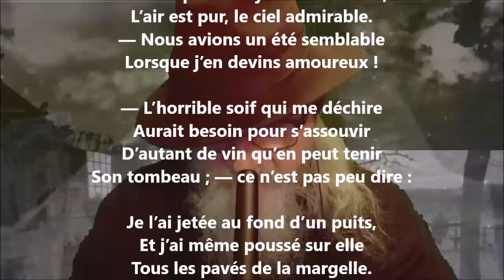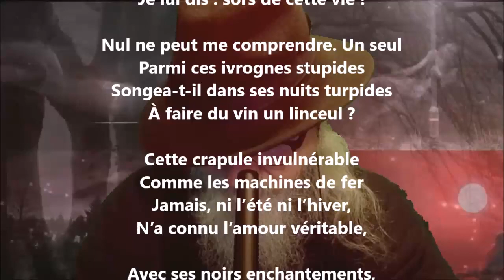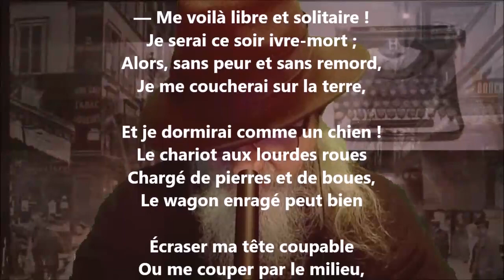Le vin de l’assassin - Charles Baudelaire lu par Yvon Jean